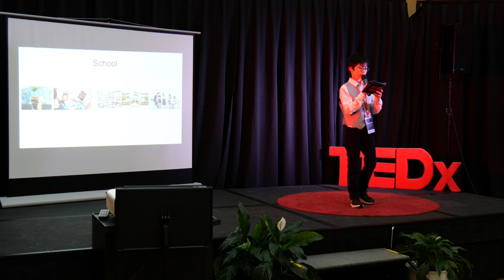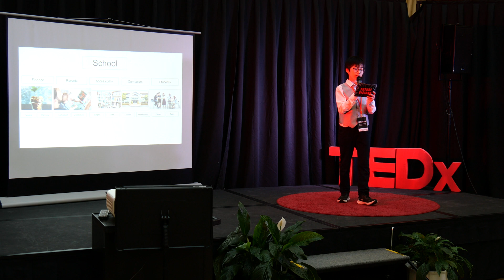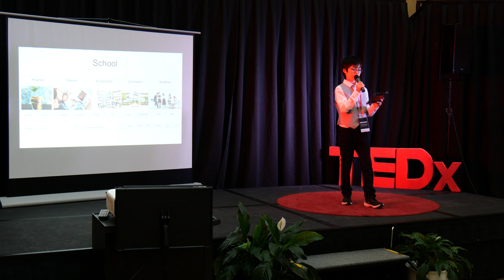Creative Problem-Solving using MECE | Koh Suzuki | TEDxYouth@BIS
How can the MECE principle be used to creatively solve hard problems? Exploring practical examples for how this principle can be used in the field of education to solve “hard” problems. Grade 7 Student at Bonn International School This talk was given at a TEDx event using the TED conference format but independently organized by a local community.